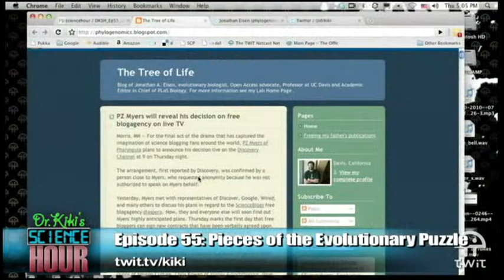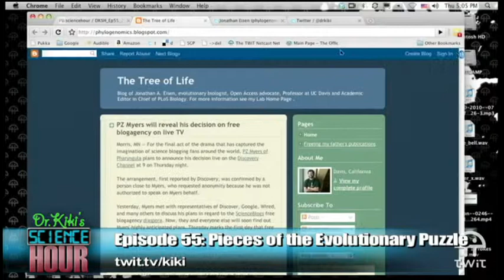Dr. Kiki's Science Hour 55: Pieces of The Evolutionary Puzzle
Host:Dr. Kiki
We discuss mechanisms of novelty generation, evolvability and predicting organisms biology from their genome sequences.
Guest:Jonathan Eisen: Professor, UC Davis Genome Center.